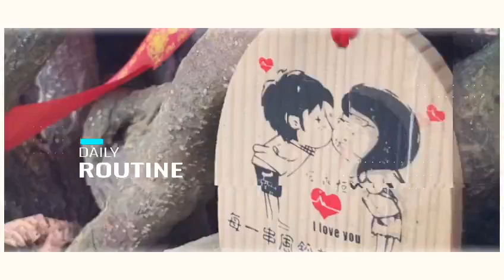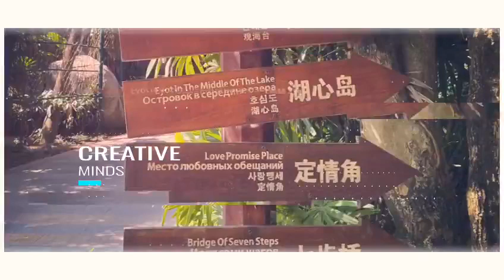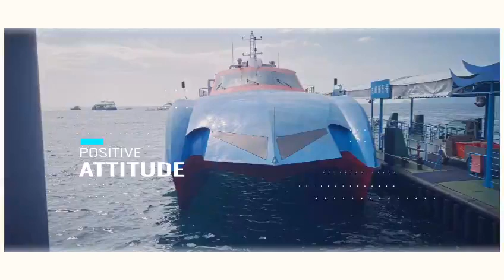Travel to Haikou China, known as "Coconut City"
Haikou is the capital and most populous city of the Chinese province of Hainan. Its old quarter features a mix of Chinese and colonial European architecture.